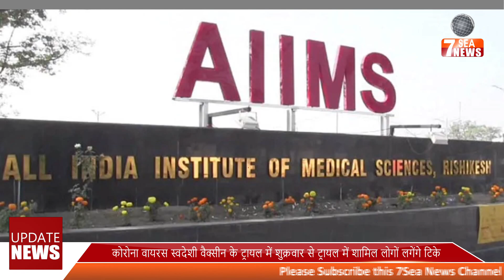कोरोना वायरस स्वदेशी वैक्सीन के ट्रायल में शुक्रवार से ट्रायल में शामिल लोगों लगेंगे टिके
7Sea News was established in March 2017 by Ajay Saini, and is an English, Hindi, and Punjabi language Web News Channel with a aim to update everyone what and when happening in District Pathankot. It will be an eye on all aspects of life and living of Pathankot with minute to minute updates of Adminstration,  Politics, Social, Religious, Adventures, Crime, Sports, etc in District Pathankot.